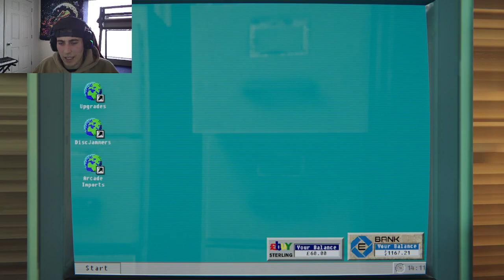The Grind Is REAL! - Arcade Paradise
This Game has me on my last leg I grinded forever and felt like I got nowhere.